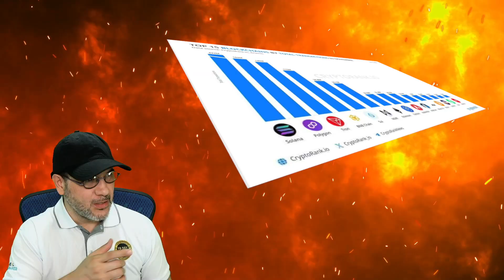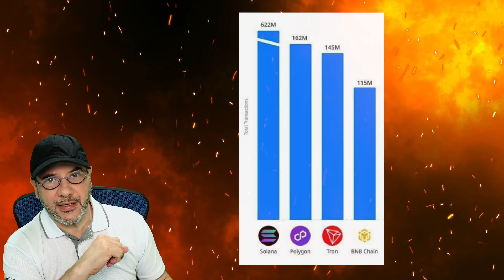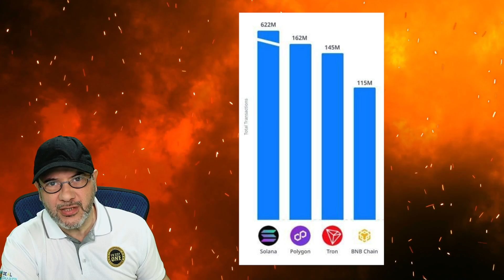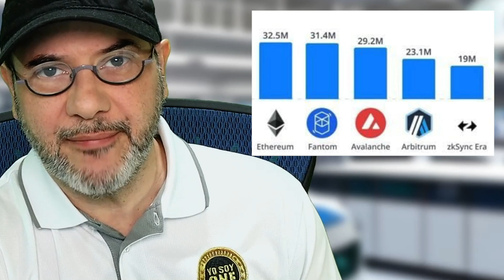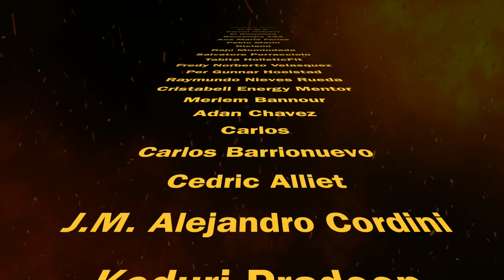Top 15 Blockchains con más transacciones en noviembre de 2023 | ¿Cuál será la de OES?